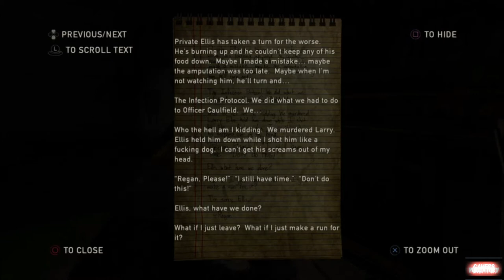Remembering Left Behind Dlc with Dreadmare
Road to Last of Us 2